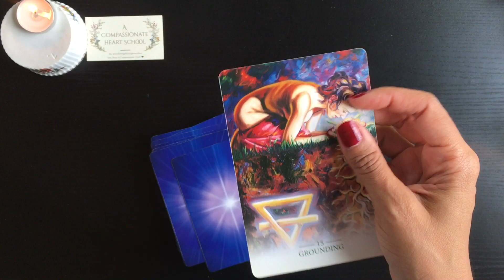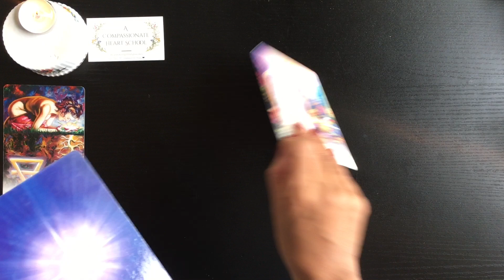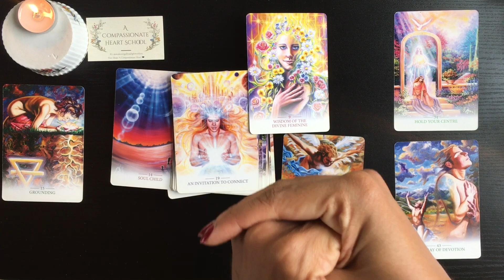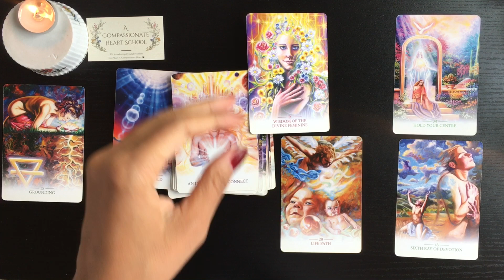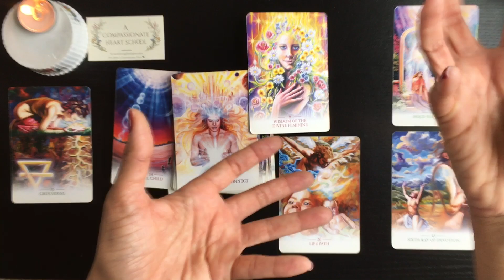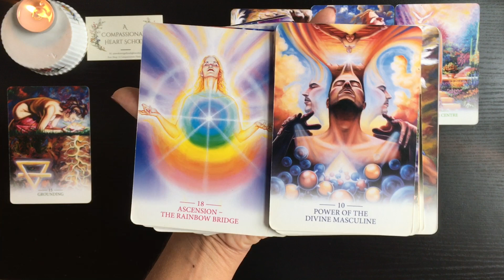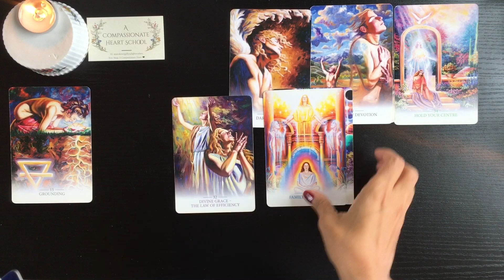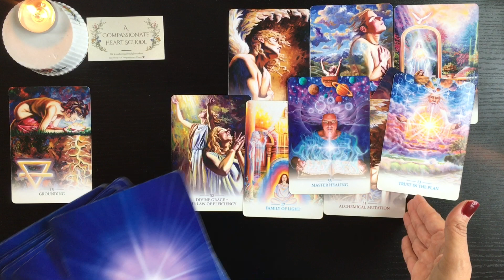Scorpio 🌷”A much needed energetic rescue for YOU, a lesson in relations, and holding your center.”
Hey all you Sun, Moon, and Rising placements — or any placements, actually! If this brief astro energy check-in resonates with YOU, then it could hold something of value to your Journey in life. Be sure to tune in to some of the other readings that call to you as well. As always, my Spirit Team & I are here to offer you any personal assistance as needed. Now you know where to go! ❤️